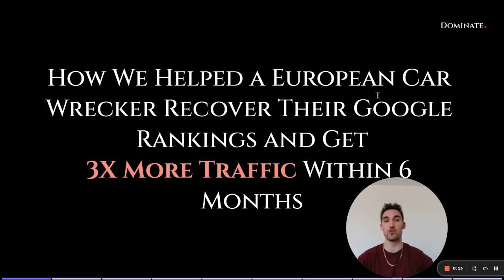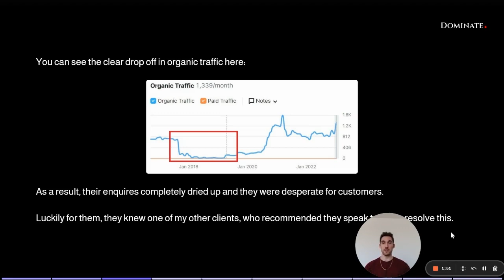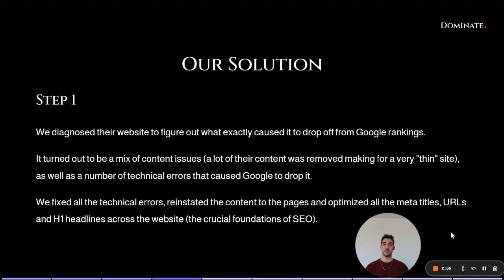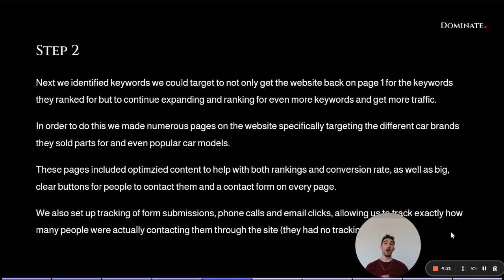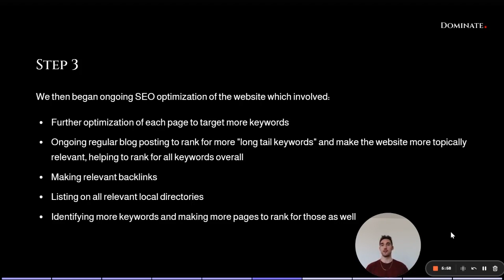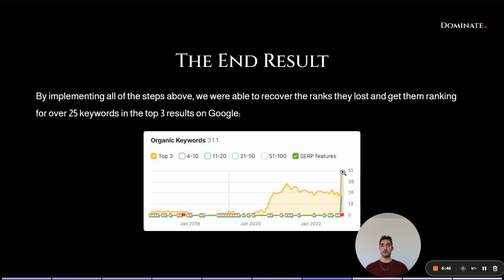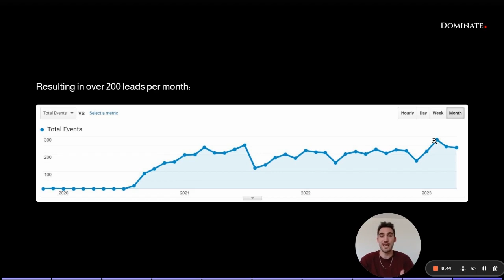[SEO Case Study] 3X More Traffic & 200+ Leads Within 6 Months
In this case study I will show you how we helped a European car wrecking business recover their Google rankings and get 3X as much organic traffic as they did previously with SEO, resulting in over 200 leads per month.

If you are looking to grow your service business, we guarantee you at least $100K-300K per year in new business or you don't pay.